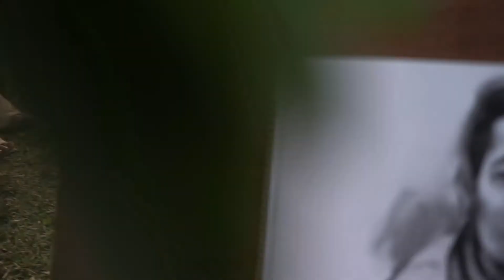Sketch(2020)|| Thanks For The Awesome Gift - ARTIST KAMAL GURUNG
Artist- KAMAL GURUNG
 The sketch of Yudin Shrestha